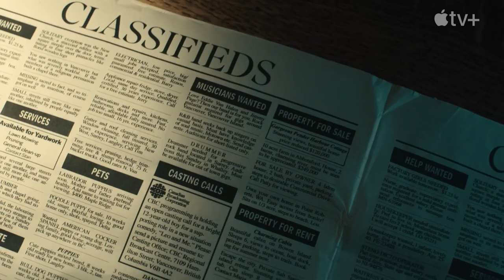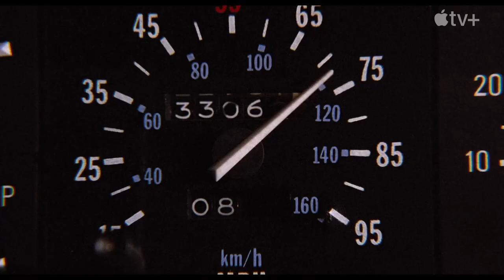STILL: A MICHAEL J. FOX MOVIE Review | Davis Guggenheim | Apple TV+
Michael J. Fox tells his own story, in his own words, in the documentary "Still: A Michael J. Fox Movie." The "Back to the Future" and "Family Ties" star describes with humor and honesty how his Parkinson's Disease diagnosis at age 29 changed everything about his life and career. Oscar-winning director Davis Guggenheim ("An Inconvenient Truth") seamlessly incorporates clips from Fox's films and TV shows with vivid reenactments and ties it all together with the actor's narration from his books. The moving, thrillingly crafted film is streaming now on Apple TV+.